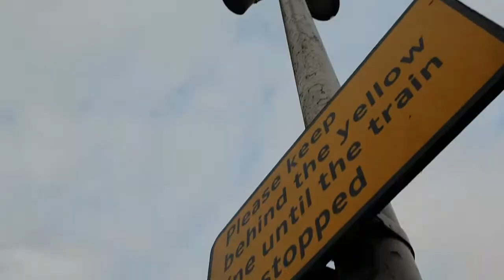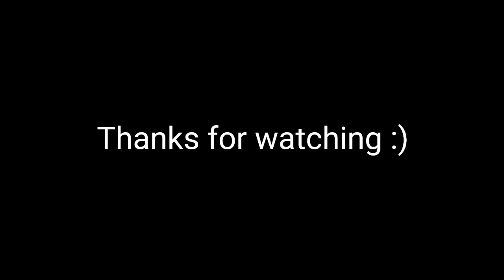Trains at WINCHESTER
A few class 444s and 450s, and a clear-sounding long announcement recording too. (Yes, for whatever reason I am also an announcement enthusiast)